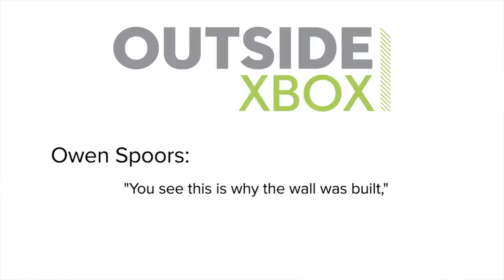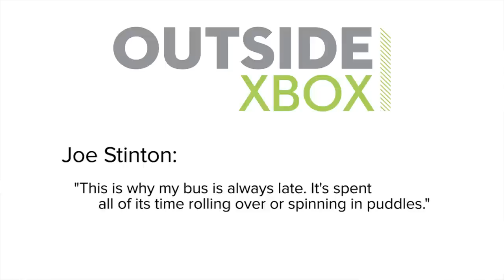Show of the Week: The Crew and the Chequered Past of the CarPG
Show of the Week ponders open-world racer The Crew, in which the entire continental United States has been squeezed and compressed into a driveable sandbox, filled with other players driving their own disgustingly decorated rides.

The world of The Crew isn't just huge, but it's insanely detailed too. Los Angeles looks like Los Angeles, Miami looks like Miami and Roswell New Mexico looks like a town still dining out on a 1940s UFO myth. At the same time, this isn't your granddad's racing game; a bit like Destiny, it's always online and adds mechanics traditionally associated with MMORPGs such as World of Warcraft.

The Crew wasn't the first to hybridise the RPG and the racing game, though. Consider the varying successes of five CarPGs which attempted the sub-genre, including the PC's Need For Speed World and Road Trip Adventure on PS2.